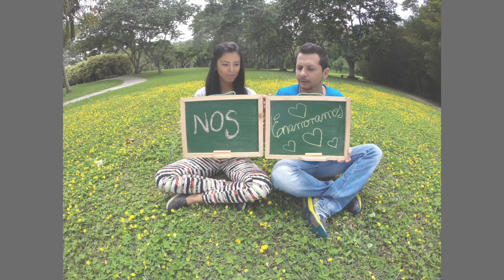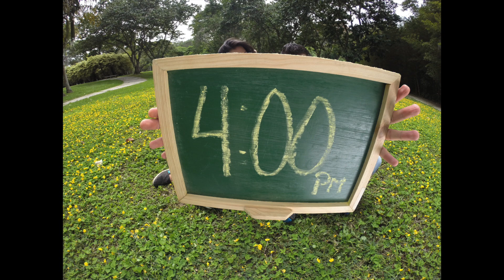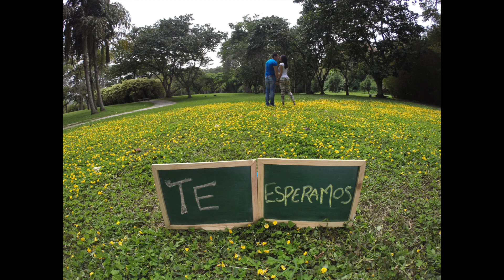INVITACION BODA ED Y GABY GOPRO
Este vídeo versa sobre INVITACION BODA 1